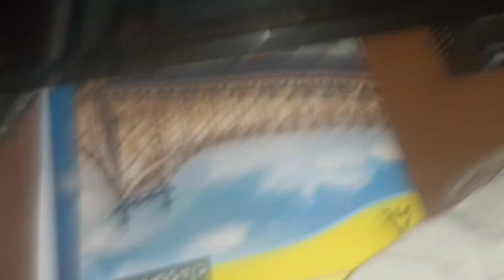Eid Shopping 🤲🛍️ || Ramdan Day 9 || Kofta ki recipe || Shopping vlog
Hello friends aaj maine Kari Eid ki shopping || Ghar pe a kar banaya lauki ke kofta and iske recipe apko vlog me mil jayegi || Agar apko mera vlog pasand aaye to mere channel ko LIKE SHARE AND SUBSCRIBE kar dijiye Thanks ♥️